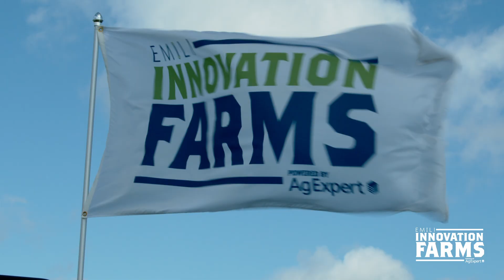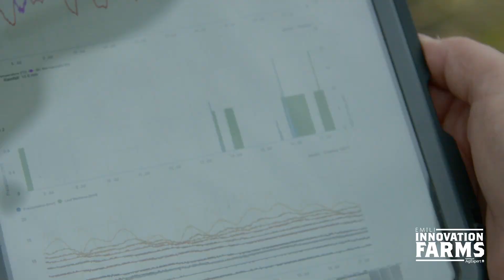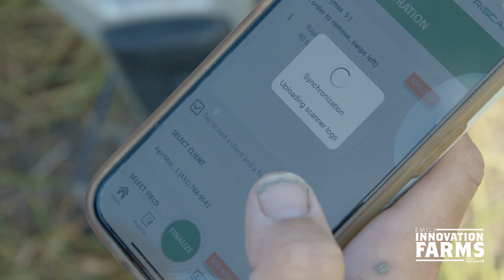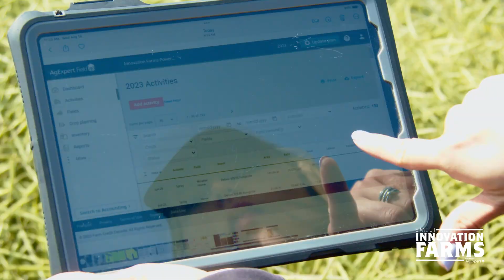Innovation Farms accelerates digital agriculture (2023)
to learn how rapid growth in the capacity of digital agriculture and the potential of artificial intelligence and machine learning is transforming the way we grow, process, harvest, and deliver food.